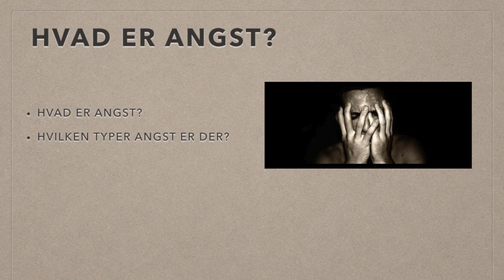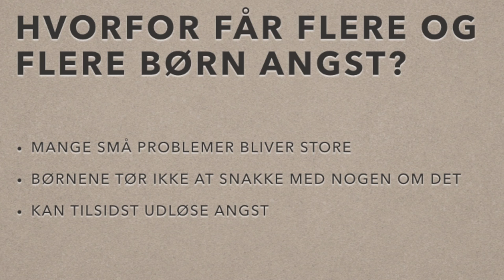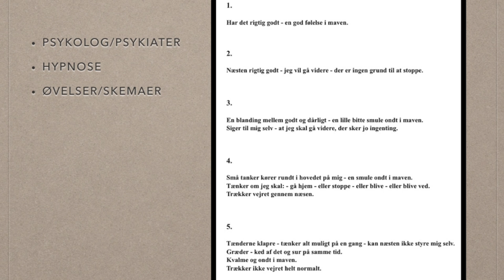Julie fortæller om årsagen til angst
Det kan være svært at forstå, hvad angst er, og hvorfor lidelsen opstår.

Julie har selv haft angst, og i videoen fortæller hun om, hvordan angsten kan udvikle sig.